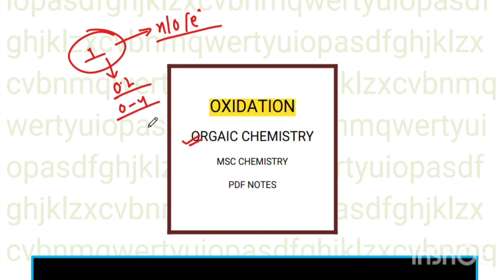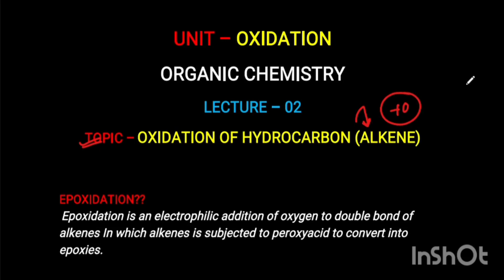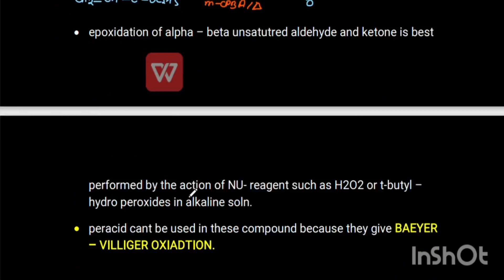Oxidation of Hydrocarbon (alkenes- Epoxidation)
1.Partial molar Property
2.Aromatic nucleophilic substitution reaction
3.Rearrangement Reactions
4.Classical Thermodynamics
5.Thermodynamics and Kinetic stability
6.Group theory
7.MOT
8.CFT
9.Chemical Dynamic
10.Addition to c-c bond
11.Addition to c -x Multiple bond
12.Elimination Reaction
13.Aromatic electrophilic Substitution reaction
14.Aliphatic Electrophilic 15.Substitution Reaction
16.Reaction mechanism to transition metal complex
17.Reaction mechanism & Structural & Reactivity
18.Stereochemistry
19.Aliphatic Nu-substitution reaction
20.Aromatic nucleophilic substitution reaction
21.Stereochemistry and bonding
22.Nature of bonding in Organic compounds
23.Non ideal system

1. Addition to c-c Multiple Bonds
2. Aromatic electrophilic Substitution reaction
3. Photochemistry Reaction
4. Photochemistry of alkenes
5. Photochemistry of Aromatic compounds
6. Reaction mechanism of transition metalcomplexes
7. Reaction mechanism & Structural and Reactivity
8. Free radical Reaction
9. Elimination Reaction
10. Non ideal system
11. MOT
12. CFT
13. Stereochemistry
14. Statistical Thermodynamic
15. Stereochemistry and bonding
16. Hard Soft Acid-Base
17. Nature of bonding in Organic compounds
18. Surface chemistry
19. Stereochemistry and bonding
20. Metal pi acid complex
21. Electronic spectra and magnetic properties

1. Miscellaneous Photochemical Reaction
2. Photochemical Reaction of Aromatic compounds
3. Photochemistry of alkenes
4. Photochemical Reaction
5. Pericyclic Reaction
6. Elimination Reaction
7. Metal pi acid complex
8. Raman Spectroscopy
9. IR SPECTROSCOPY
10. 1H NMR
11. ESR
12. X ray Spectroscopy
13. Absorption & catalyst
14. Charge transfer complex
15. Quantum
16. Electrochemistry
17. Lanthanide & ACTINOIDS
18. Surface chemistry
19. Macromolecules
20. Isopoly and hetropoly
21. Non equilibrium thermodynamics
22. Uv visible Spectroscopy
23. Medicinal chemistry
24. Atomic Spectroscopy
25. Aliphatic Nu-substitution reaction

1. Miscellaneous Photochemical
2. Bioorganic chemistry
3. Metal Insulator & semiconductors
4. Charge transfer complex
5. Disconnection Approach
6. Prostaglandin and Rotenones
7. Steroids
8. alkaloids
9. Plant pigment
10. Natural products
11. Soil & ENVIRONMENTAL DISASTER
12. Protection Group